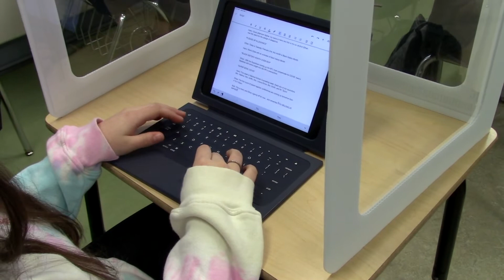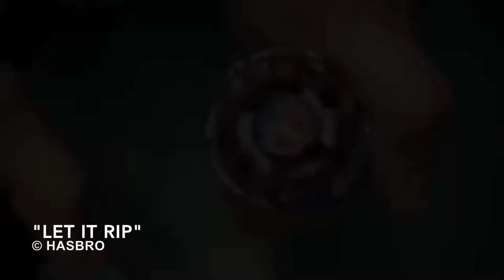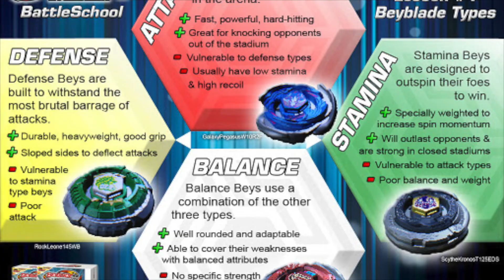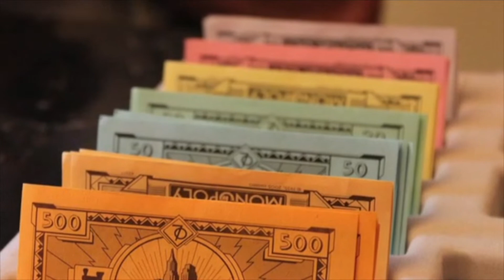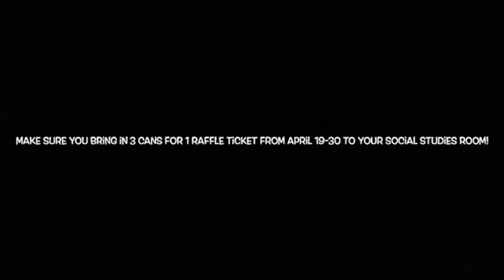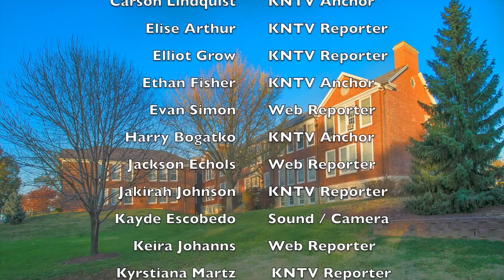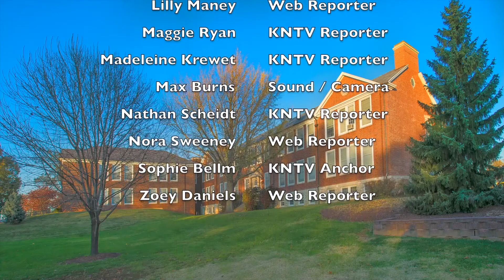4/29/21 Knightly News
It's time to "LET IT RIP!" with a new Throwback Thursday. Carson and Harry make their long-awaited return to the anchoring chairs.

Get those cans turned in for Nipher's food drive.